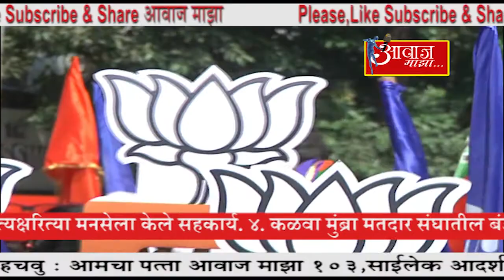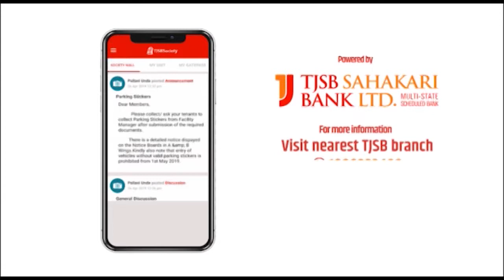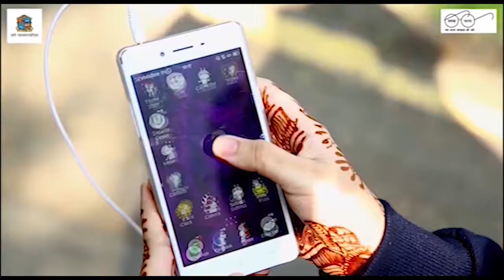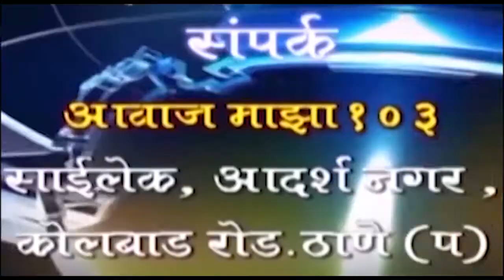AAWAZ MAZA 10 10 19